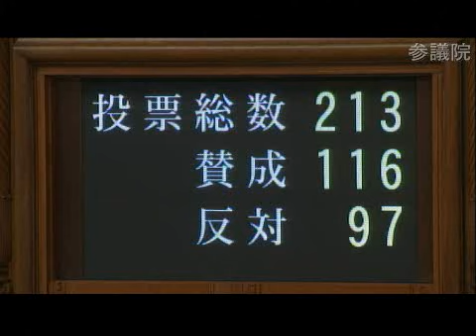2013/06/12 参議院 本会議 ハーグ条約への批准と連帯保証人の禁止が決定されました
平成25年6月12日(水)、参議院 本会議 ハーグ条約への批准と連帯保証人の禁止が決定されました

・ハーグ条約
賛成:216
反対:0

・連帯保証人の禁止
賛成:116
反対:97
棄権:3

転載元：
参議院インターネット審議中継